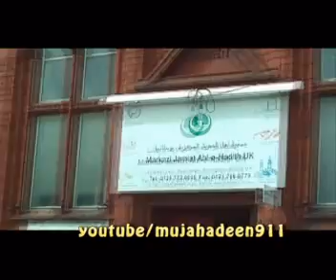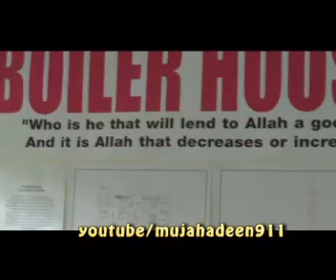Church Converted to a Mosque - Green Lane Mosque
Church Converted Into a Mosque Since its establishment of the Green Lane Mosque in Birmingham in the early 70's, the Masjid  Mosque has gone through numerous phases of development and progress. The building itself has become a landmark of the area and is well-known to all, with a colorful history behind the structure.
The Green Lane Mosque is based in Birmingham and is one of the Biggest and well known mosques in United Kingdom

1890
Land was secured for the building of a Free Public library and used as A church by the Local Population

1893
Library was officially opened also served a meeting point for Local Christian community

1894
Land secured and approval gained for the building of the swimming pools and public baths.

1896
A well was sunk to supply water to the building, capable of supplying 8300 gallons per hour.

1897
Work commenced on building the swimming pools and public baths at a cost of £30,000.

1902
Public baths and Swimming pools were officially opened.

1940
Swimming baths were destroyed through enemy action on the night of 18 October 1940.

1951
Work commenced to rebuild the swimming baths.

1977
Public library and Swimming baths moved to new facility at Muntz Street
1979

Building acquired for use as the Mosque becaouse of Birmingham Islam.